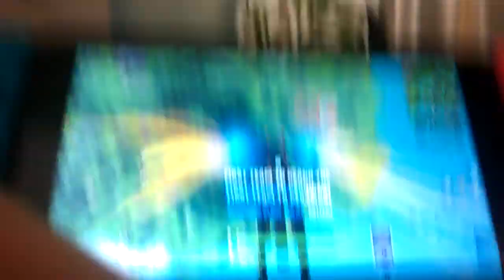Colin video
T